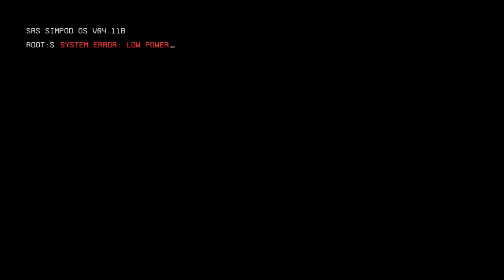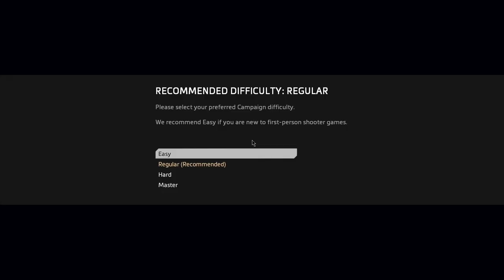Titanfall 2 -- Pilot Jack Cooper (Walkthrough Part 1)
Welcome to my You tube Channel Just O Jazz. I'm a big fan of playing video games and I aspire to play all kinds of Games and Share my experience. Well I'm no Professional Gamer but I try my best.

Now I started with Titanfall 2 with no special reason but it seemed like a excellent game and I have never played it before and I wanted to (actually there are a lot of games I have never tried before and I want to play them all). So, with that being said Lets have some fun session with the Titanfall 2.

Titanfall 2 is a first-person shooter video game, developed by Respawn Entertainment and published by Electronic Arts. A sequel to 2014's Titanfall, the game was released worldwide on October 28, 2016 for Windows, PlayStation 4, and Xbox One. In Titanfall 2, players control Titans, mecha-style exoskeletons and their pilots, who are agile and equipped with a variety of skills ranging from wall-running to cloaking. Set in a science fiction universe, the single-player campaign follows the story of Jack Cooper, a rifleman from the Frontier Militia, who bonds with his mentor's Titan BT-7274 after his mentor is killed in action. Together, they embark on a quest to stop the Interstellar Manufacturing Corporation (IMC) from launching a superweapon that is threatening to destroy the Militia planet Harmony.

I hope y'all will enjoy it.